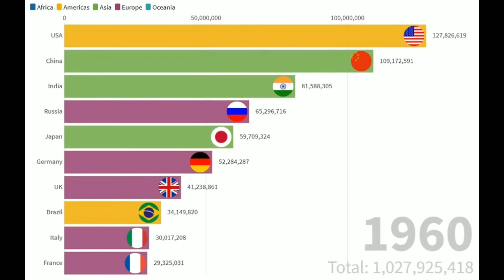Poverty And Equity Briefs Highlight Poverty | The Daily Show With Erfan | Poverty And Equity Update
The Daily Show With Erfan
The Daily Show
, Daily show